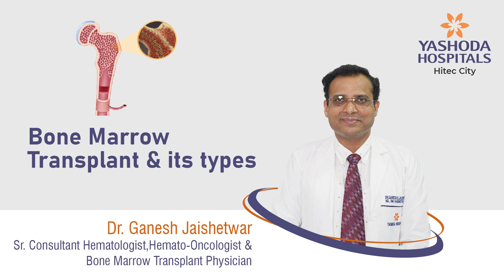Bone Marrow Transplant & Its Types Explained | Yashoda Hospitals | Yashoda Hospitals Hyderabad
In this video, Dr. Ganesh Jaishetwar, Senior Consultant Hematologist, Hemato-Oncologist, and Bone Marrow Transplant Physician, discusses the different types of bone marrow transplants—autologous, allogeneic, and haploidentical transplants. He explains the procedure, potential side effects, and how this life-saving treatment is used to combat blood disorders and cancers. Watch to learn more about bone marrow transplants and their role in modern medicine.